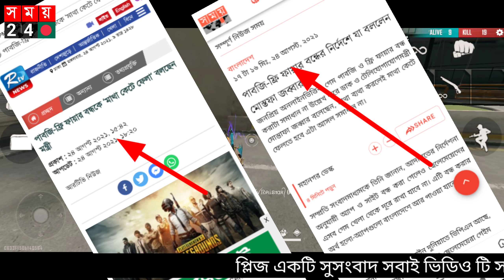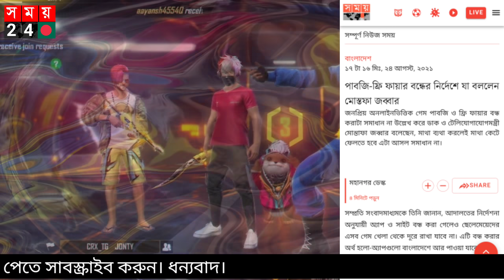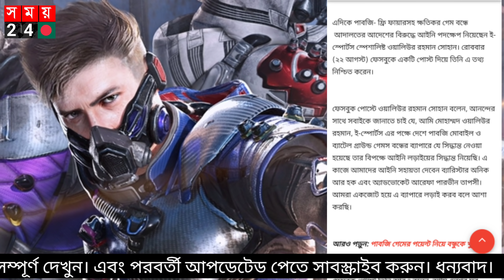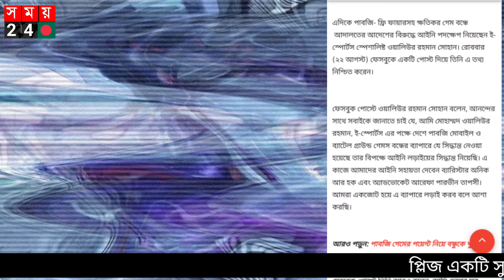SOMOY TV | সুখবর বন্ধ হবেনা ফ্রি ফায়ার ও পাবজি গেম বললেন বিটিআরসি মোস্তফা জব্বার|Free Fire Ban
SOMOY TV | সুখবর বন্ধ হবেনা ফ্রি ফায়ার ও পাবজি গেম বললেন বিটিআরসি মোস্তফা জব্বার|Free Fire Ban|Stop Free Fire |

free fire attack on titan,
free fire account for sale,

pubg mobile,
pubg new state,
pubg live,
pubg song,
pubg attitude,
pubg account for sale,
pubg arena,
pubg aimbot,
pubg account,